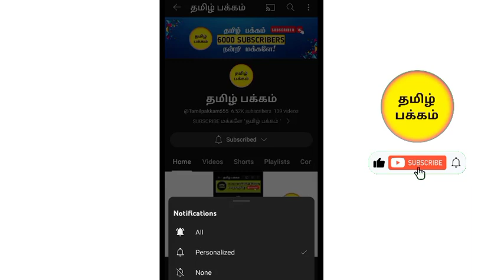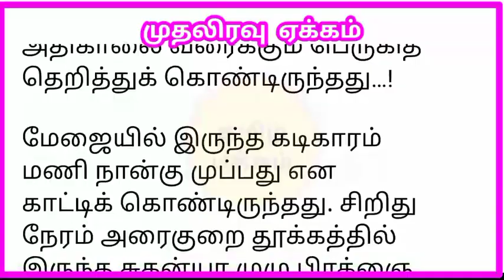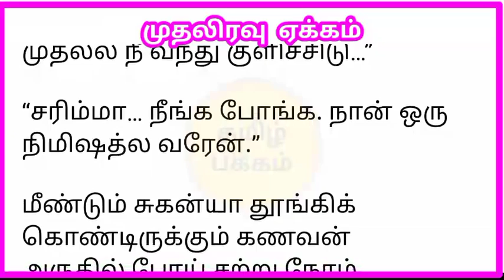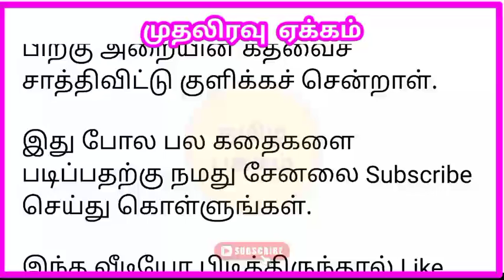புதுதம்பதியின் முதலிரவு ஏக்கம்